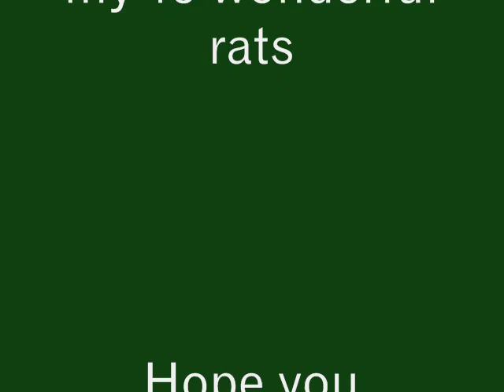my rats :D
a slideshow I made with pictures of my  adorable rats :)
since my first rat video was so popular, I wanted to make a video using only pictures of my own rats.